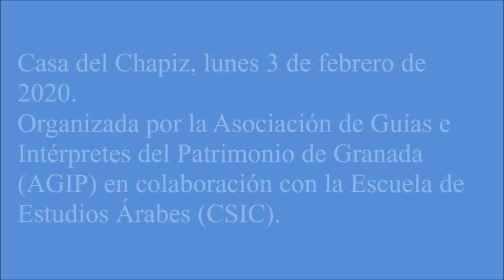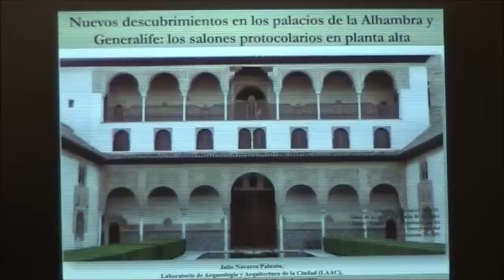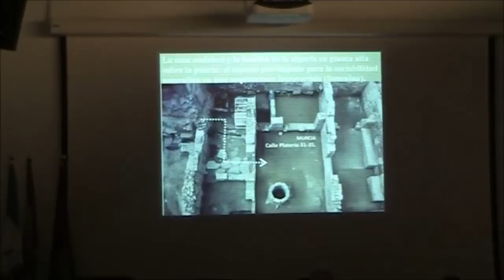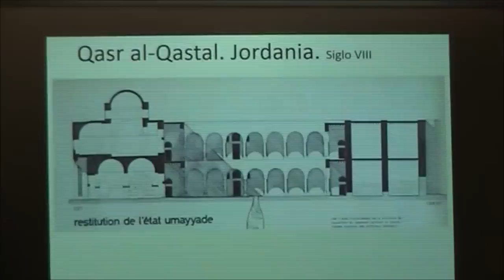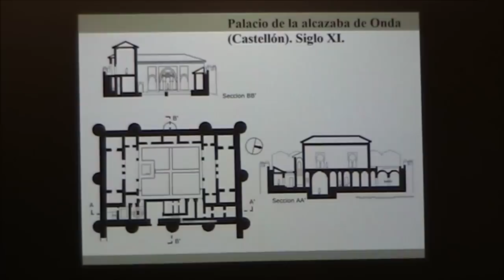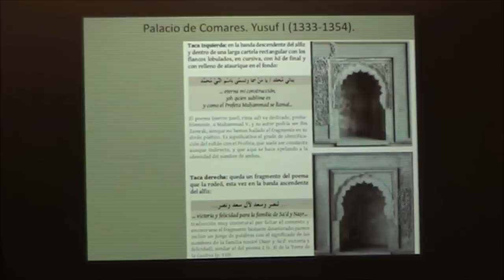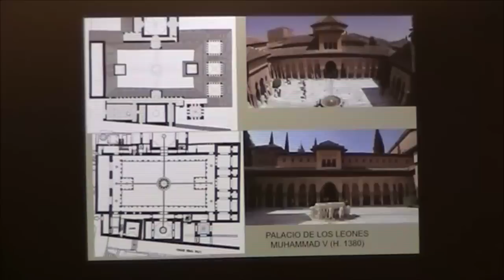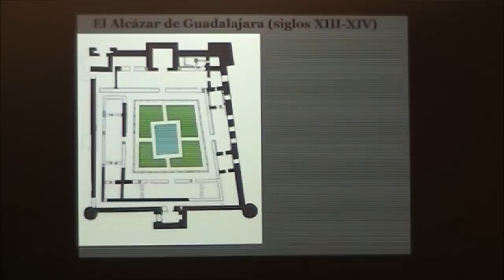Nuevos descubrimientos en los palacios de la Alhambra y Generalife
El investigador de la Escuela de Estudios Árabes (CSIC) Julio Navarro Palazón, miembro del Laboratorio de Arqueología y Arquitectura de la Ciudad (LAAC), impartió la conferencia:
Nuevos descubrimientos en los palacios de la Alhambra y Generalife: los salones protocolarios en planta alta.
La presentación corrió a cargo del Dr. Pablo López Chaves.
El acto contó con la participación del Prof. José Miguel Puerta Vílchez de la Universidad de Granada.
Salón de actos de la Casa del Chapiz. Lunes 3 de febrero, a las 18:30 h.
Organizó: Asociación de Guías e Intérpretes del Patrimonio de Granada (AGIP) en colaboración con la Escuela de Estudios Árabes (CSIC).